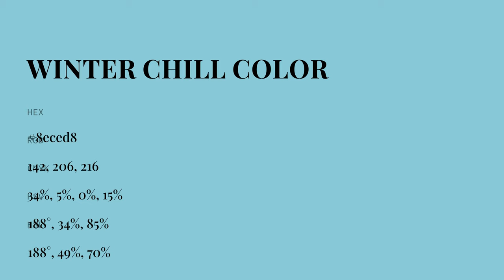Winter Chill color 8eced8 hex color - Green color - Warm color 8eced8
What color is Winter Chill ? 8eced8 hex color - Green color - Warm color 8eced8

Hex 8eced8 Color Code is also known as Winter Chill color.

Hex 8eced8 Color code in RGB color code model is created after adding 55.69% red color, 80.78% green color and 84.71% blue color.
Hex 8eced8 Color code in CMYK color (process color) code model is generated after subtraction of 34% cyan, 4% magenta, 0% yellow and 15% black.